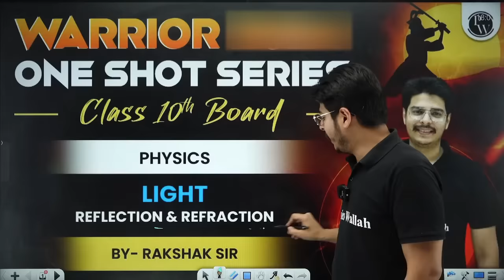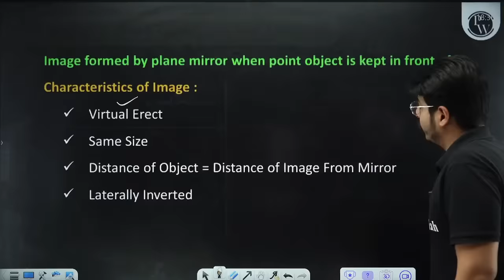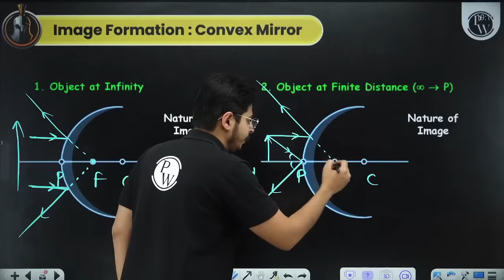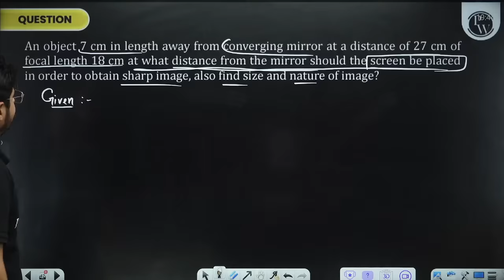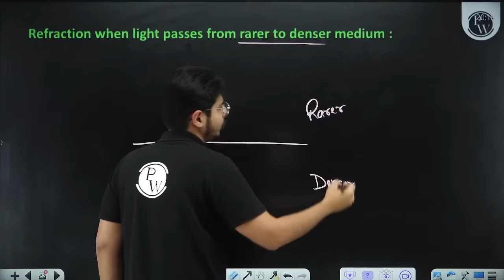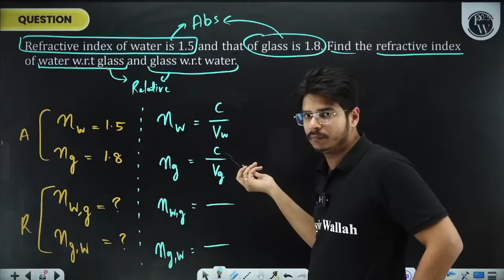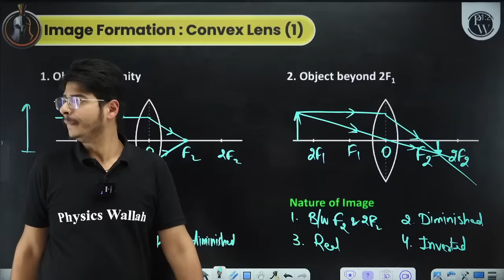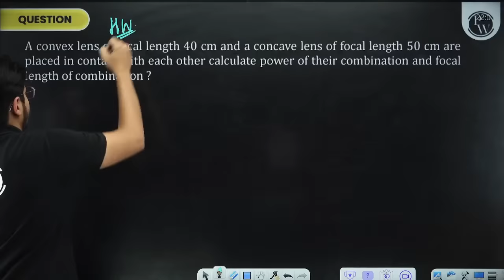LIGHT - REFLECTION & REFRACTION in 1 Shot FULL CHAPTER COVERAGE (Concepts +PYQs) | Class 10th Boards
WARRIOR SERIES CLASS-10TH

✒️ LIVE Lecture will be provided on the FOUNDATION Wallah YouTube channel.
✒️ Classes will start from 4th Dec 2023.
✒️ The Weekly Schedule of the lecture will be provided on the FOUNDATION Wallah Community page.
✒️ Classes will be held weekly Monday to Saturday.
✒️ After completion of Syllabus CBSE Practice Paper Discussion will be held.

Illuminate your understanding of Class 10th Boards with our comprehensive tutorial: "LIGHT - REFLECTION & REFRACTION in 1 Shot." 📚 Covering essential concepts and previous year questions, this session ensures a thorough grasp. Shine in your exams with confidence!
📌 𝐏𝐇𝐘𝐒𝐈𝐂𝐒 𝐖𝐀𝐋𝐋𝐀𝐇 𝐅𝐎𝐔𝐍𝐃𝐀𝐓𝐈𝐎𝐍 𝐒𝐎𝐂𝐈𝐀𝐋 𝐌𝐄𝐃𝐈𝐀 -
📌 𝐏𝐇𝐘𝐒𝐈𝐂𝐒 𝐖𝐀𝐋𝐋𝐀𝐇 𝐒𝐎𝐂𝐈𝐀𝐋 𝐌𝐄𝐃𝐈𝐀 -
⏳ TimeStamps -

00:00 - Introduction
02:19 - Light
07:07 - Reflection of light
19:04 - Types of mirror and image
28:43 - Image formation by plane mirror
39:10 - Reflection through spherical mirrors
1:19:51 - Uses of convex mirror
1:22:50 - Numerical based on reflection
2:06:36 - Refraction of light
2:15:36 - Laws of refraction
2:21:32 - Refraction through glass slab
2:28:30 - Refractive index
3:14:00 - Spherical lenses
4:01:04 - Thank You Bacchon!